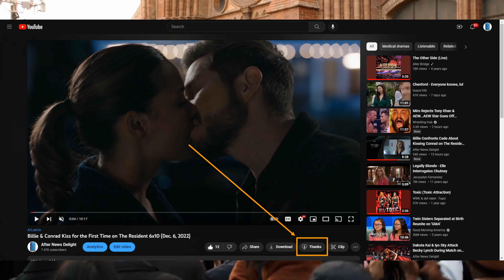Sharon Goodwin Realizes Jack Dayton Runs Gaffney Med on Chicago Med 8x09 (Dec. 7, 2022)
📹 Chicago Med 8x10 Season 8 Episode 10 Promo - Chicago Med returns with all new episodes January 4th on NBC.

🎞️ Everyone gathers in the church for Ethan and April’s wedding, and it’s a happy celebration! They leave their wedding in the brand new mobile clinic.

Right after they drive off, Peter pulls Sharon aside, and tells her that the board was just informed that Jack Dayton bought controlling interest in the hospital. Sharon is shocked at what that means: Jack Dayton is in charge of Med now.

⭐ Chicago Med Cast:
Nick Gehlfuss as Will Halstead
Brian Tee as Ethan Choi
Marlyne Barrett as Maggie Lockwood
Dominic Rains as Crockett Marcel
Yaya DaCosta as April Sexton
S. Epatha Merkerson as Sharon Goodwin
Oliver Platt as Daniel Charles
Kristen Hager as Dr. Stevie Hammer
Elizabeth Hinkler as Gemma Brooks
Emily Hinkler as Emma Brooks
Guy Lockard as Dr. Dylan Scott
Michael Rady as Dr. Matt Cooper
Jeremy Shouldis as Dr. Marty Peterson
Steven Weber as Dr. Dean Archer
Sarah Rafferty as Dr. Blake
Jessy Schram as Dr. Hannah Asher

Chicago Med 8x10 Promo/Preview
Chicago Med Season 8 Episode 10 Promo
Chicago Med 8x10 Promo (HD)

» Watch Chicago Med Wednesdays at 8:00pm on NBC

🎥 Original Video Date: Wednesday December 7, 2022 (AND-TV)

FBI
FBI International

Chicago Med
Chicago Fire
Chicago PD

The Rookie
S.W.A.T. SWAT
Magnum PI
Station 19
Grey's Anatomy
The Resident

tvpromosdb

chicago med This Could Be the Start of Something New
chicago med April & Ethan fall finale winter premiere
chicago fire Nemesis
chicago fire fall finale winter premiere
chicago fire violet & hawkins
chicago pd Proof of Burden
chicago pd fall finale winter premiere